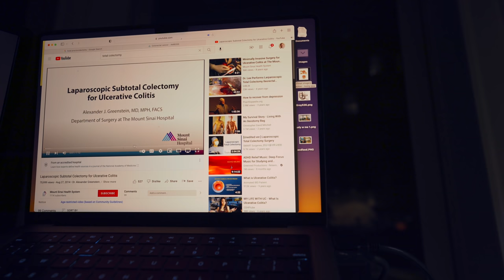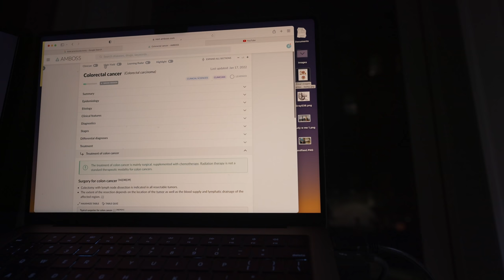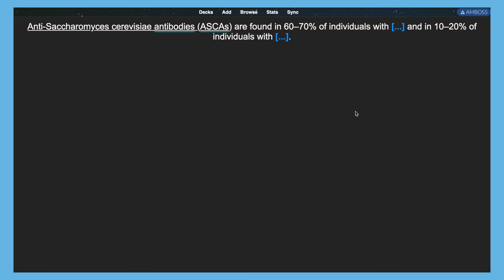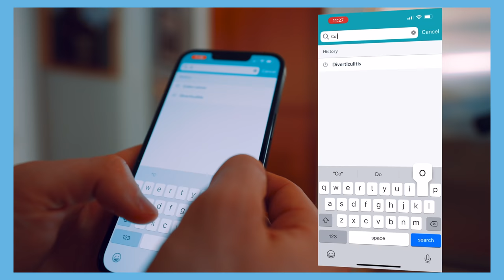Day in the Life of a Medical Student: Surgery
A day in the life of my surgery rotation, the hours are intense but it was really really cool. Do you think I should have just grabbed a bar or had the full lunch?

🎬 Check out my first-ever course on editing and recording YouTube videos!

Who am I:

My name is Zach. I’m a third-year medical student in Philadelphia. I make videos about medical school, studying, and growth. I love trying new things and often mess up. However, every time I screw up I usually learn something. Whatever I learn I post either on YouTube or my website 🌐

I write a weekly newsletter 💌 linking the best things I read, watched, and listened to that week. Join the 2,700+ that read it every Sunday morning.